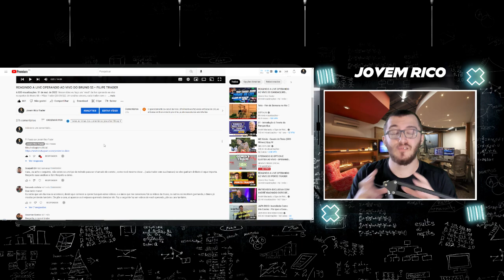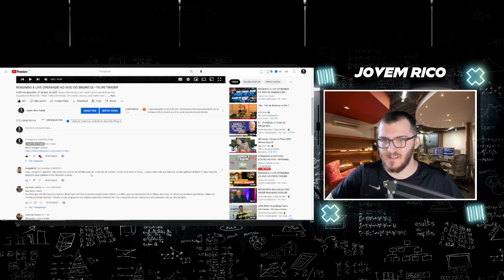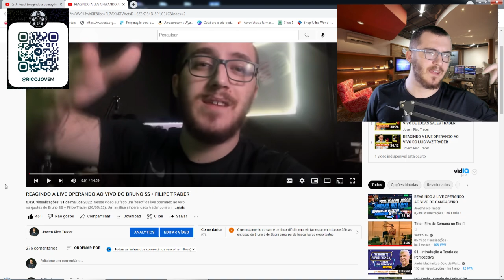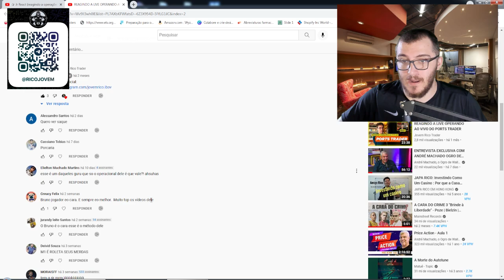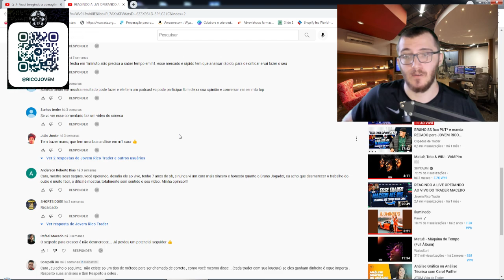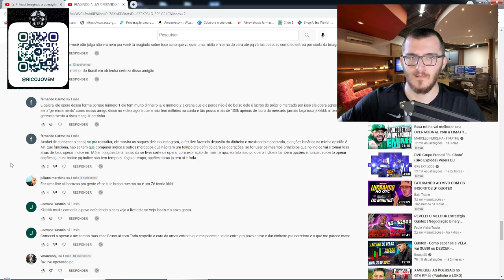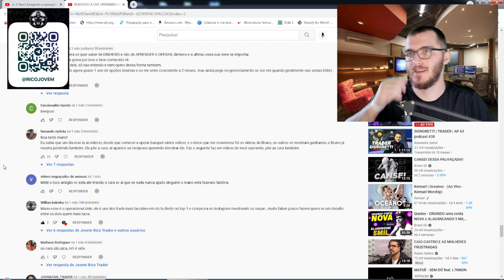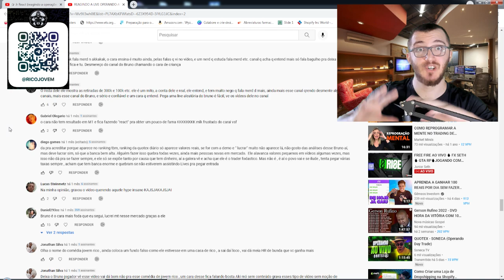COMENTÁRIOS POLÊMICOS SOBRE O BRUNO SS (JOGADOR) + FILIPE TRADER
React de comentários polêmicos sobre o Bruno SS (jogador) junto com o Filipe Trader, originalizado de uma live operando ao vivo na quotex (opções binárias). Assista o vídeo do inicio ao fim com atenção investidor.

👉 Melhor corretora do UNIVERSO para OB (recomendo, payout superior a iq e quotex, fora a disponibilidade de ativos para operar):